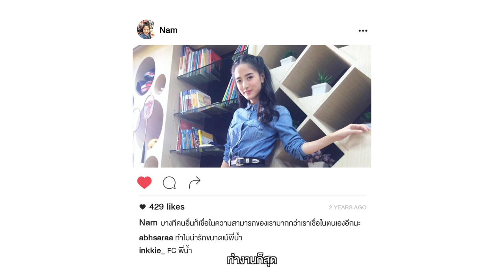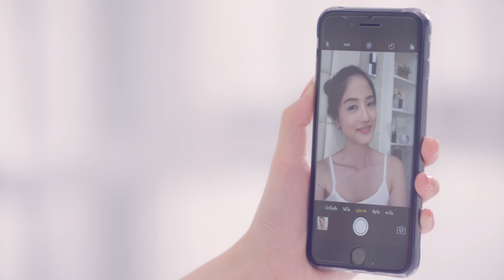LANEIGE : Real Story เรื่องจริง..ที่ผู้หญิงต้องเจอ!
เป็นเหมือน "น้ำ" กันมั้ยคะ?
ทำงานหนัก! พักผ่อนน้อย! social หนัก! party แน่น!
สุดท้ายหน้าพัง!! มาดูเรื่องของน้ำกันสิค่ะ
แล้วจะพบกับเรื่องจริง...ที่ผู้หญิงอย่างเราต้องเจอ!
มาดูกันว่าอะไรที่ทำให้ "น้ำ" กลับมามั่นใจได้ในข้ามคืน!
คลิกดูข้อมูลเพิ่มเติมทาง